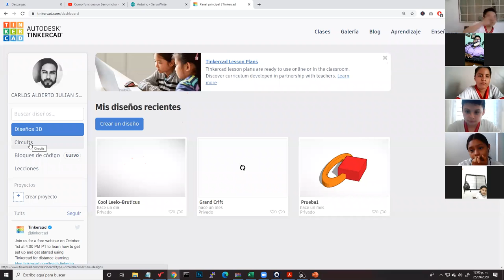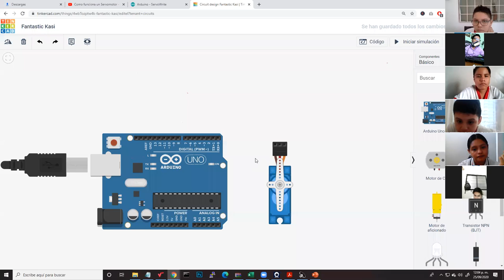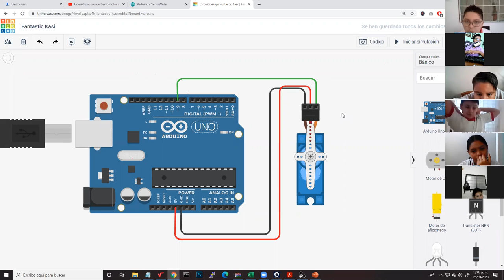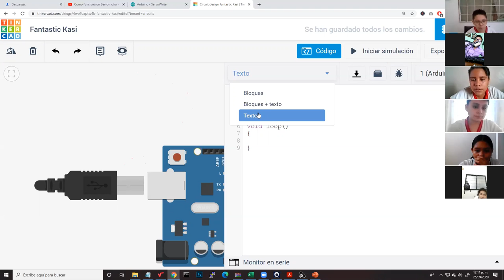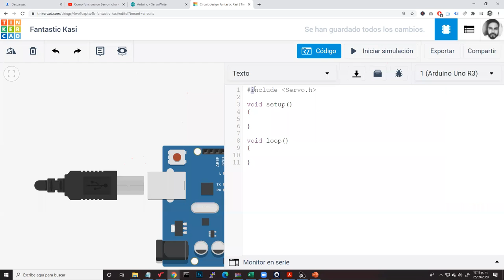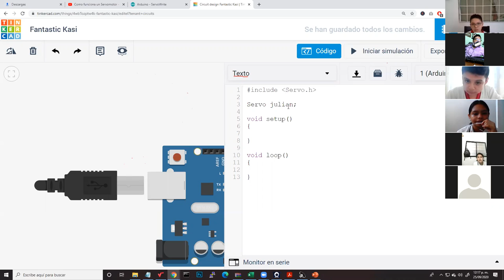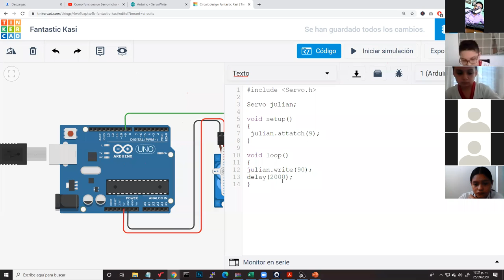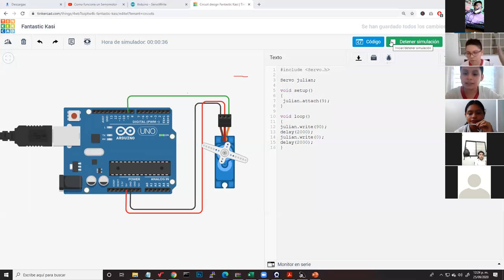Prácticas de Arduino - Conexión de Sensores - Robótica Primero (secundaria)